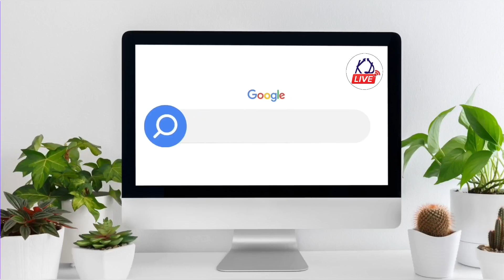Kamal Nath ने पत्रकार से शर्त लगाई, हारे तो ये करना पड़ गया। Netanagri। Rajdeep sardesai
Learn more about Agilus Diagnostics

Kamal Nath traveled a journey in politics from Sanjay Gandhi's friend to Union Minister and CM of MP. During an election, he had made a bet with journalist Rajdeep Sardesai, which he lost, watch this video to know what happened next.